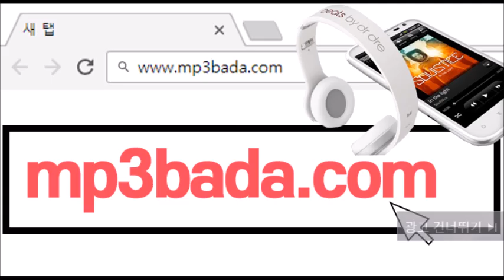Black Hole (feat. 문아현) - Collective Arts(콜렉티브아츠), 영민